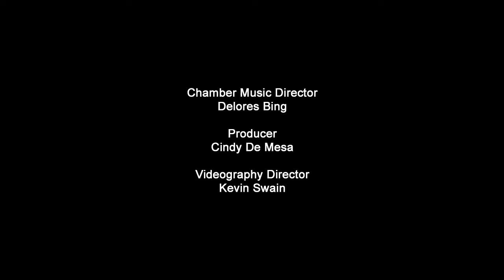Chamber Music Caltech Ambassador Auditorium Celebration